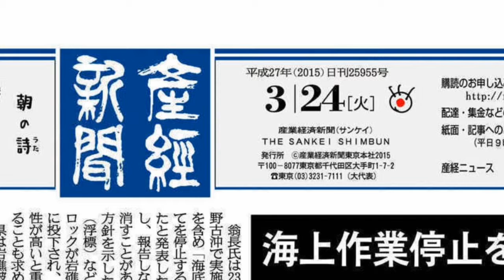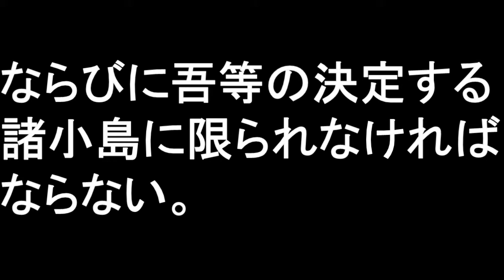辺野古 政府、抗告訴訟へ 沖縄知事 来週、許可取り消し 【今日の新聞 Vol.10 2015年3月24日】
日本政府には毅然と対応してもらいたいですね。
頑張れ、日本！！
他の投稿者様の普天間基地移設に関する動画です。
●普天間基地はあなたの隣にある。だから一緒になくしたい。